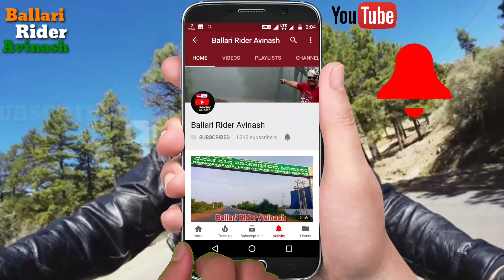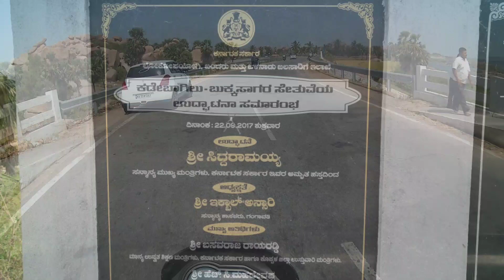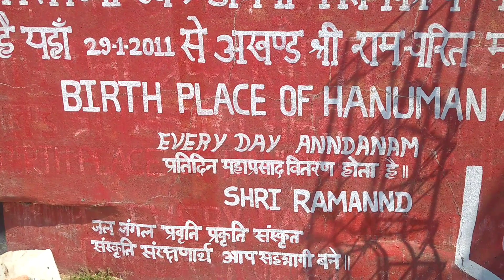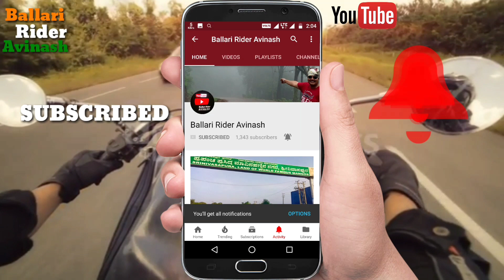Riding to the Birth Place of Lord Hanuman | Anjani Parvat | Anjeyanadri Hill | Kishkindha | Hampi.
Anjeyanadri Hill (Anjani Parvat) is considered to be the site of the monkey kingdom Kishkindha mentioned in the epic Ramayana. It is believed that Lord Hanuman was born at this place. Lord Hanuman is also known as Anjeneya ,( Monkey god ). Hence, the hill has been given the name of Anjeyanadri. There is a temple dedicated to Lord Hanuman on top of the hill.

The scenic beauty of Anjeyanadri Hill, Hampi
Anjeyanadri Hill is surrounded by lovely plantain and paddy fields. There are more than 550 steps to reach the summit of the hill. Though the climb involves a large number of steps, it is quite safe to ascent the hill due to the presence of the stone stairs.

A cool breeze helps visitors in their climb. But the main attraction is the view of the surrounding that the hill offers. The sight of the valley and the Tungabhadra River flowing below offers a mesmerizing sight.

There are plenty of monkeys to be found on the hill. The congregation of monkeys can be seen near the Hanuman temple at the top as well. Anjeyanadri Hill offers one of the most amazing views of the sunset in Hampi. It is a great route for trekkers who seek to enjoy a good climb.

The Hanuman Temple at Anjeyanadri Hill, Hampi.